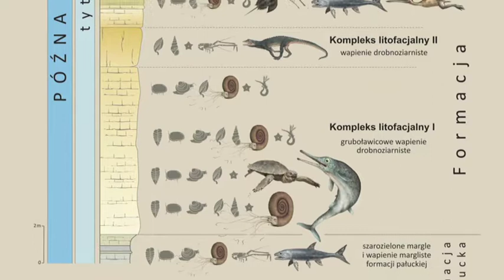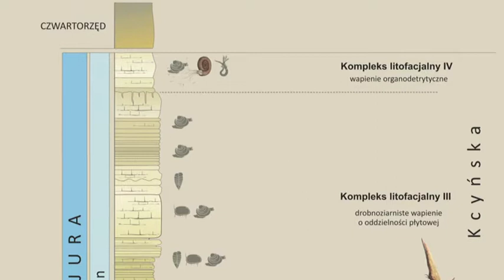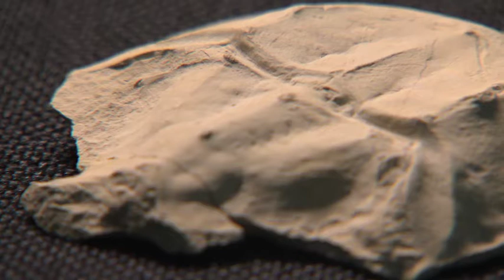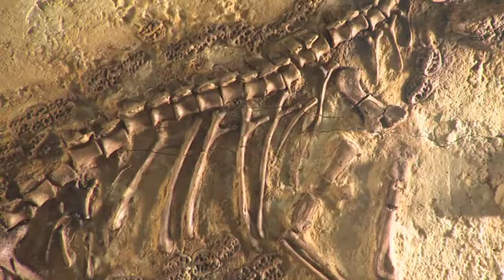Pterozaur ze Sławna